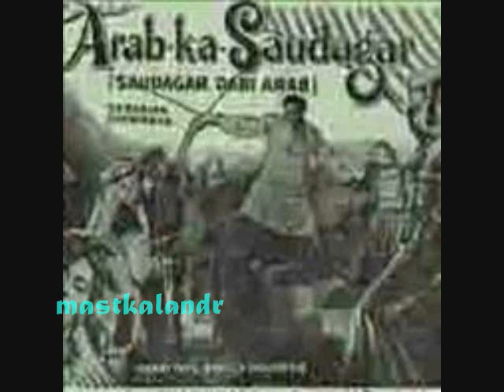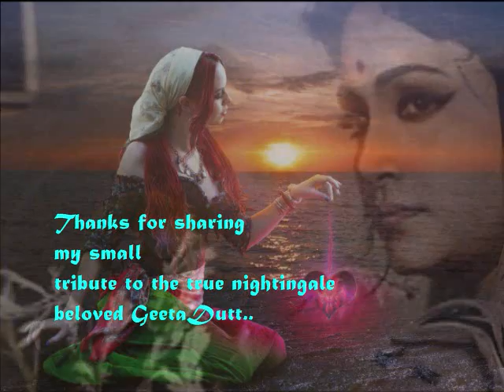mohabbat ka natija hamne bura dekha_ArabKa Saudagar_Smriti& PK_HemantKumar_GeetaDutt_SH Bihari_a tri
Song :mohabbat ka natija humne duniya me bura dekha  ..enjoy with Mastkalandr..a tribute to the true nightingale..
Movie : Arab Ka Saudagar ,1955,
Singers :Geeta Dutt,Hemant Kumar ,
Lyricist : S H Bihari,
Music Director : Hemant Kumar,
Cast : Pradeep Kumar,Smriti Bishwas, Shashikala,Sundar,Hiralal,S.D.Narang,
Director : S.D.Narang,
Production Co:New Oriental Pictures,

Lyrics :-

bahar aane se pehel meri
duniya me fija aayi
abhi dil ki kali khilne
na payi thi ke murjhai
mohabbat ka natija humne
duniya me bura dekha
kahi aansu kahi aahe na
kuch iske siva dekha

bada rangin sapna dekhna
chaha tha ulfat ka
tamana kya thi aankho ki
magar aankho ne kya dekha

huya dhokha mukaddar par
bharosa karne walo ko
ke humne aaj tak
kismat ka ulta faisla dekha